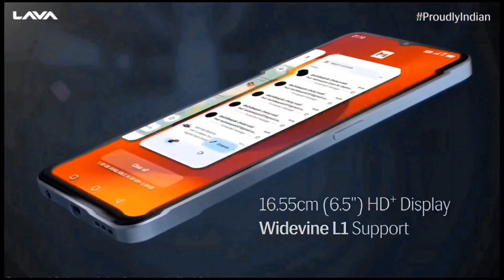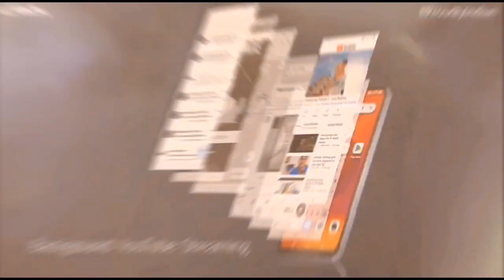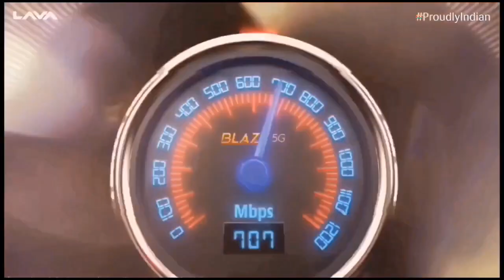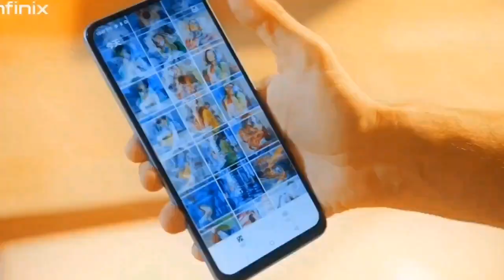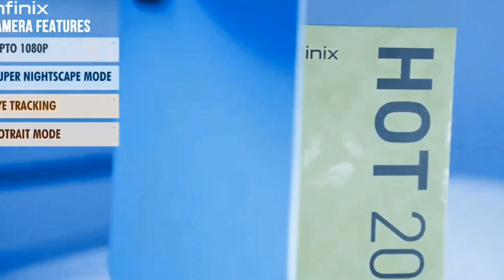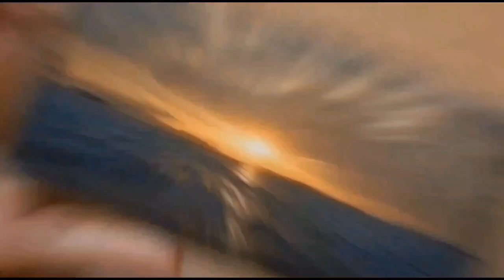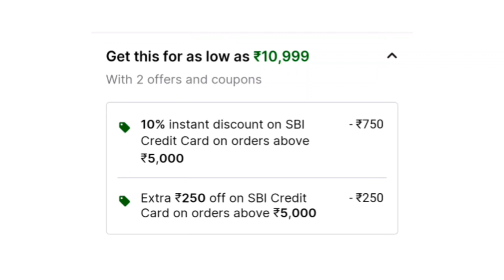Top 3 best 5G phone under 12000 in June 2023 | Best phone under 12000 in india 2023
In this video we are going to talk about top 5 best 5G phone under 12000 in india 2023. These smartphones are loaded with great Specs,  Gaming processor and so on...

Your Related Queries Solved:
Best 5G phone under 12000 in june 2023
Best phone under 12000 in May 2023
Best Snapdragon phone under 12000
Best 5G phone under 12000 in india 2023
Samoled phone under 12000 in 2023
snapdragon gaming phone under 12000
best camera phone under 12000 5g
108mp camera phone under 12000
dslr camera phone under 12000
64mp camera phone under 12000
best smartphone under 12000 in flipkart
sale